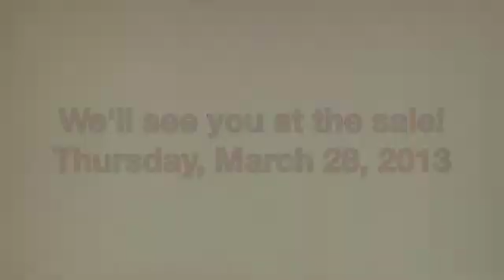Mushrush Red Angus Annual Production Sale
Joe Mushrush invites you to the annual production sale at Mushrush Red Angus Ranch in Strong City, Kan. The sale is the fourth Thursday in March. The 2013 sale is Thursday, March 28.